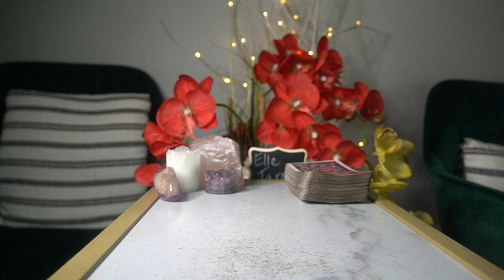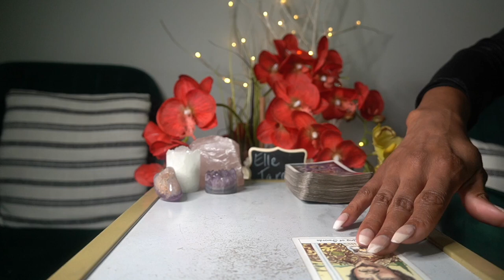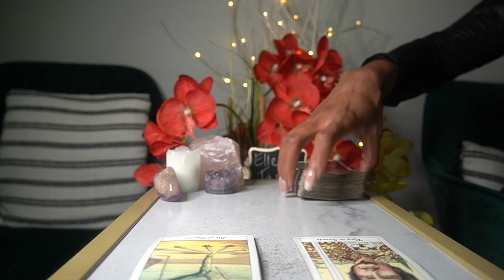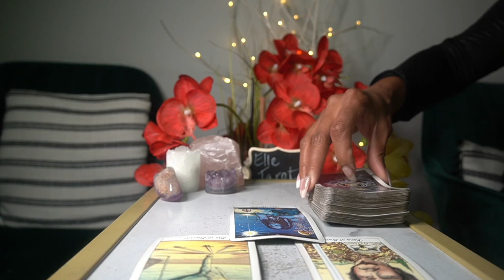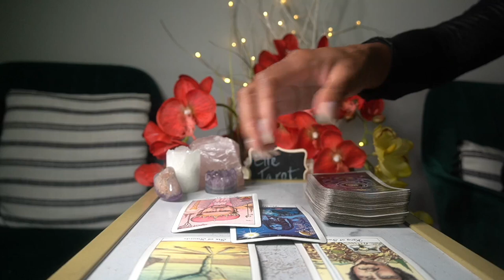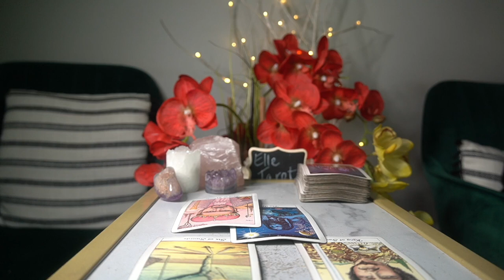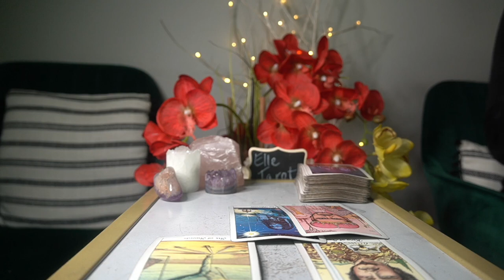GEMINI AUG '21 YOU MIGHT BE THE D*MN PROBLEM